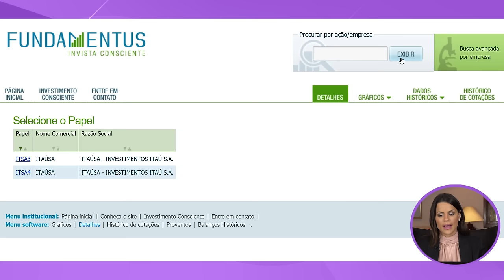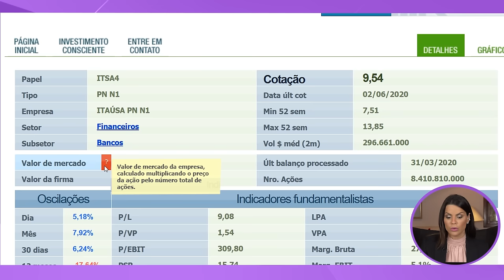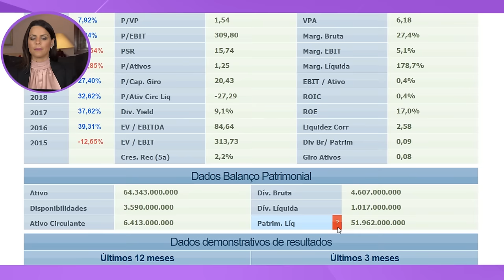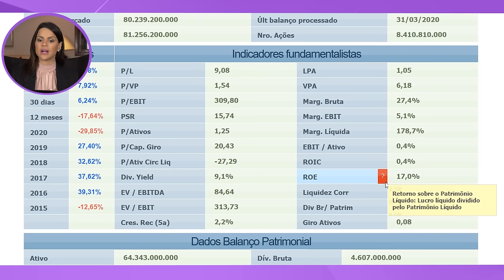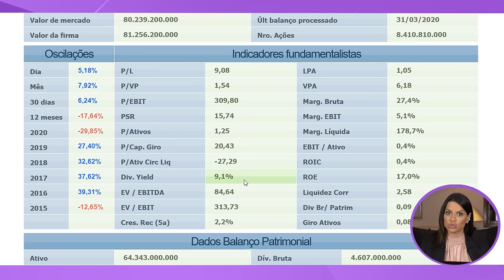CURSO- AULA 1: Como ANALISAR e ESCOLHER as MELHORES AÇÕES?| Indicadores fundamentalistas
COMO ESCOLHER UMA AÇÃO PARA INVESTIR NO LONGO PRAZO?

Ao longo deste curso eu vou te ensinar sobre os INDICADORES FUNDAMENTALISTAS mais importantes para você utilizar na análise e escolha das ações que pretende investir.

Você vai aprender a utilizar a ANÁLISE FUNDAMENTALISTA para escolher as melhores ações da bolsa de valores para montar sua carteira de investimento. nesse vídeo você vai aprender sobre a relação entre o VALOR DE MERCADO da empresa e o PATRIMÔNIO LÍQUIDO dela, além de entender o que é o P/L , P/VP, Dividend Yield e o ROE e principalmente como você vai utilizá-los na sua análise.

Está é só a primeira aula desse curso então ATIVE as NOTIFICAÇÕES para acompanhar toda essa série de vídeos sobre INDICADORES FUNDAMENTALISTAS.

🧘🏻‍♀️Quero saber a sua opinião, quais ações você tem na sua carteira? 👇🏻